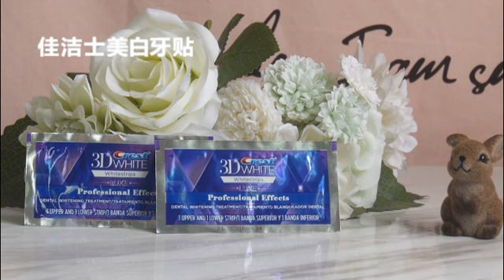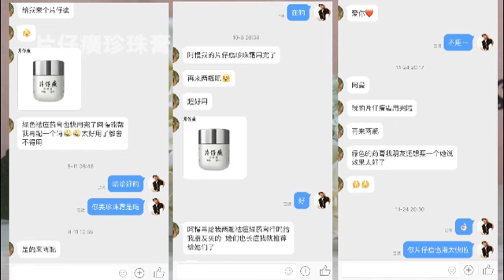贫民窟学生党平价祛痘印产品&如何美白牙齿